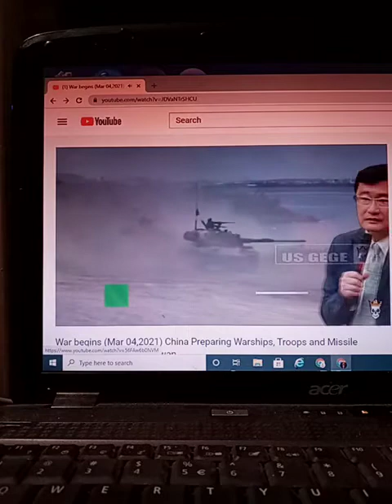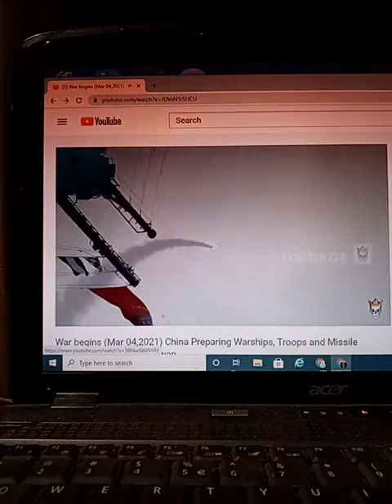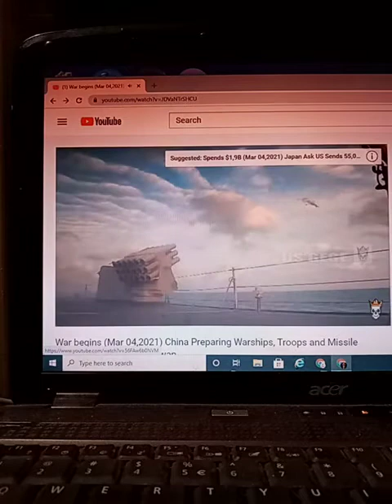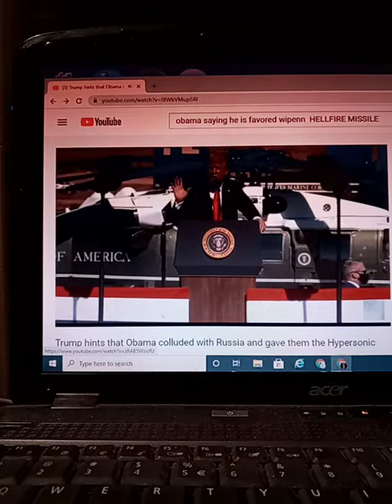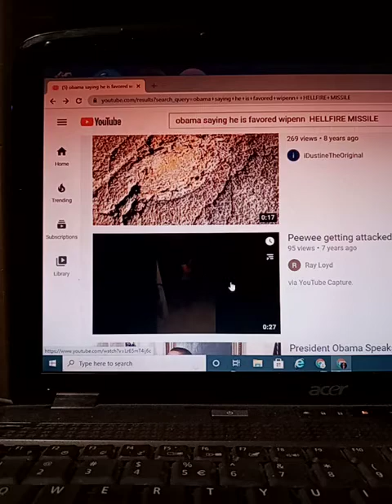war news and a glimpse into the future